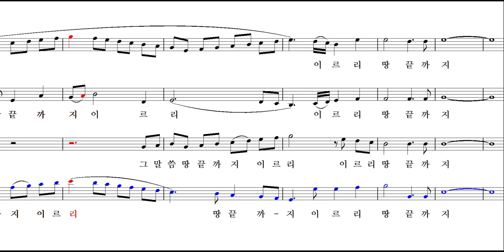저들의 소리 온 누리에 퍼져 나갔네 - 헨델 메시아 (베이스) / their sound is gone out into all lands - handel messiah (bass)